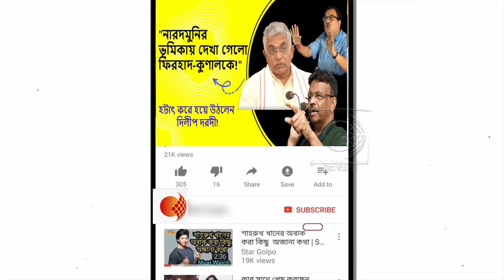দিলীপ ঘোষকে বাংলার দায়িত্ব থেকে সরিয়ে দেয়ায় হটাৎ কেন দিলীপ দরদী হয়ে উঠলেন ফিরহাদ-কুণাল!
অর্জুন সিং আগে ছিল আমার সৎ ভাই, এখন নিজের ভাই !ওর নামে খারাপ কথা বলি কিভাবে !বিস্ফোরক মদন মিত্র !দেখুন ভিডিওটি

ওই চতুর শেয়াল ভাইপো ব্যানার্জী যেদিন তৃণমূল ছাড়বে,সেদিন তৃণমূলে ফেরার কথা ভাববো !বিস্ফোরক সৌমিত্র !দেখুন ভিভিডিওটি

কে এলো কে গেলো , তাতে বিজেপির কিছু যায় আসে না !অর্জুনকে তুলোধুনো লকেট চ্যাটার্জী !দেখুন ভিডিওটি

৪৮ ঘন্টার ঘোষণায় এতো বড় কর্মীসভা দেখে অনেক চটিচাটা চ্যানেলের দুঃখ হচ্ছে !শ্যামনগরে এসে বিস্ফোরক শুভেন্দু অধিকারী !দেখুন ভিডিওটি

কল্যাণীতে বিজেপির শক্তি প্রদর্শন মিছিল শেষে বিক্ষোভ সমাবেশ থেকে তৃণমূলকে ধুয়ে দিলেন সুকান্ত মজুমদার ! দেখুন ভিডিওটি

SSC দুর্নীতির নায়ক পার্থ-পরেশকে অবিলম্বে গ্রেফতার না করলে আসানসোল বনধ এর ডাক অগ্নিমিত্রা পালের !দেখুন ভিডিওটি

দিদিমণির অর্ডার ছাড়া যে পুলিশের বাথরুমে যাওয়ার ক্ষমতা নেই,তারা কিনা রক্ষা করবে মানুষকে !তোপ সুকান্ত মজুমদারের !দেখুন ভিডিওটি